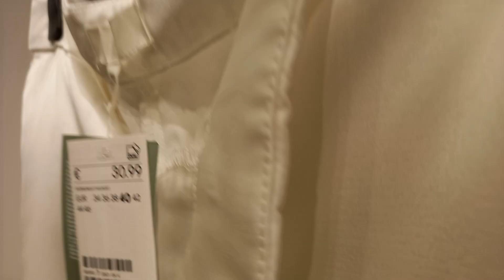Almanya sokakları mağaza H&M